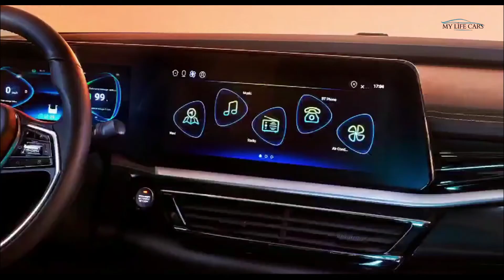2022 RENAULT Mobilize Limo all-electric sedan for - EXTERIOR, INTERIOR, DRIVING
Mobilize unveils Limo, a 4.67m long four-door sedan with full-electric motor, specifically for taxi/PHV drivers and fleet.
Mobilize Limo is the fruit of the joint venture created by Renault Group and Jiangling Motors Group Co., Ltd (JMCG) in 2018. It harnesses the know-how and experience in e-mobility – vehicles and services – that Renault Group and its network have been fostering for more than 10 years.
This latest model will be unveiled for the very first time at Munich IAA Mobility 2021, at the Renault stand, as part of the special day dedicated to Mobilize on September 8th. A fleet of 40 Mobilize Limo will then be deployed to validate services set to be made available throughout Europe starting in the second half of 2022.
Mobilize Limo comes with a high-performance all-electric motor that can run at 110 kW (150 hp) with immediately available torque of 220 Nm. This power output makes for clean acceleration in all circumstances, and it can be used for numerous purposes. Limo drives smoothly and softly on urban and peri-urban roads. It can do 0-100 km/h in 9.6 seconds and has a top speed set to 140 km/h.
Drivers can choose between three driving modes (Eco, Normal, Sport). The intensity level for the regenerative braking can also be set to one of three options via the vehicle’s settings.
Limo is readily manoeuvrable on city roads thanks to its 11.2m turning circle. It has also been fitted with a VSP (Vehicle Sound for Pedestrians) system that warns pedestrians and other vehicles of the car’s presence and is always active at speeds under 30 km/h and as soon as the car is in ‘Drive’ mode.
Mobilize Limo runs on a liquid-cooled lithium-ion battery with a capacity of 60 kWh offering around 450 km (pending WLTP certification) between recharging sessions. That is enough to cover the average daily milage of most professionals (250 km/day) for a whole day of intensive use, with plenty of remaining charge for those drivers used to covering more ground.
Mobilize Limo is compatible with the most common types of AC and DC charging systems, which means it can connect to all public charging stations and Wallbox-type home setups. It can also be recharged on a regular power outlet. With fast charging, the battery can recover 250 km of autonomy in just 40 minutes.
Limo is 4.67 m long, 1.83 m wide, and 1.47 m high, making it close D-segment vehicles. It is an elegant and statutory 4-door sedan with a short bonnet and a plunging roof. Its flowing yet dynamic profile is very much on par with modern design and reflects the transition to electric vehicles. Available in the three most popular body colours (Metallic Black, Metallic Grey, Glossy White), Limo gives off a sense of confident refinement and quality.
In particular, it features:
Flush door handles that unfold when unlocked
LED lamps with a sophisticated lighting signature and scrolling indicators
Mobilize logos in the front and rear, and specific ‘Mobilize Limo’ branding located just behind the wing mirrors.
17-inch smoke-finish lacquered aluminium rims
On board, Limo inspires a sense of calm and serenity thanks to the satin-finish TEP (leather effect) upholstery that is soft to the touch and easy to clean. The interior door panels feature a light strip and faux-metal inserts enhance the overall look, while the interior lights come in seven different colours to customise the lighting mood. The Mobilize logo is affixed to the steering wheel and floor mats.

🎉 THANK YOU FOR THE SUPPORT! ❤️💙💚